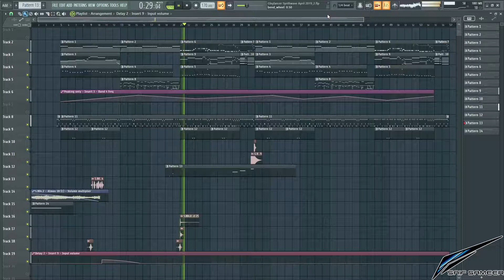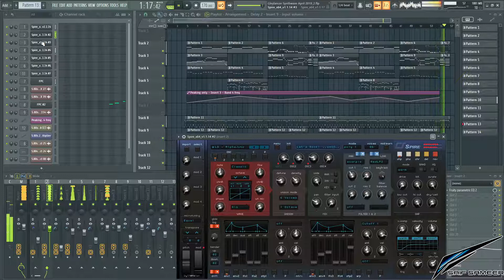Believe in your power - Significant 80s vol.2 Spire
One of demo songs in Significant 80s vol.2 sound pack for Spire.